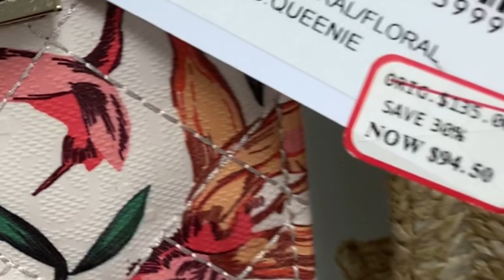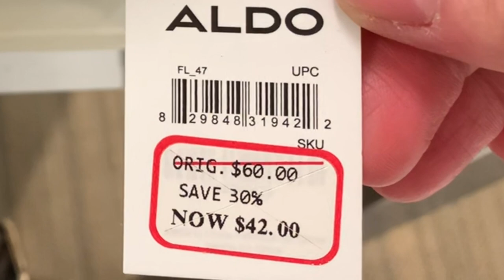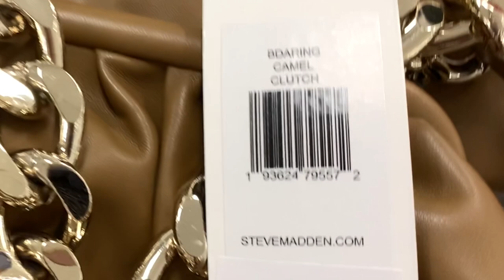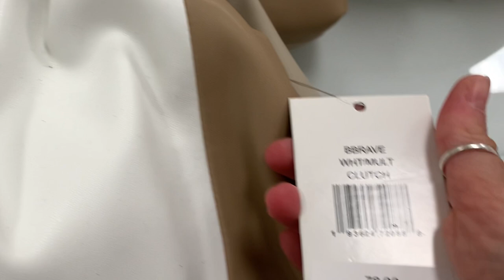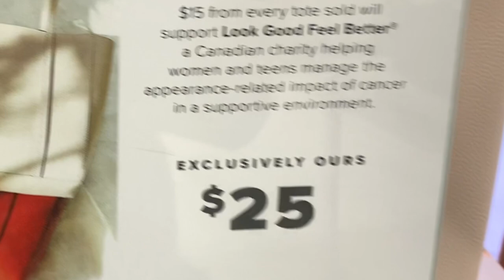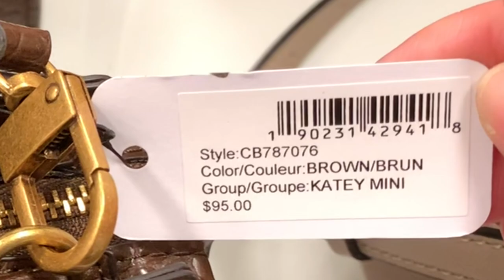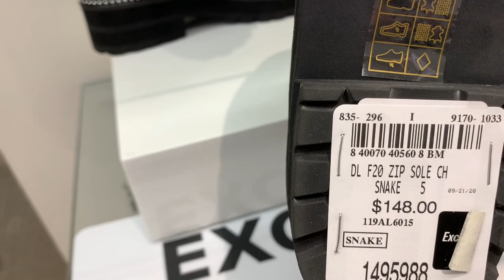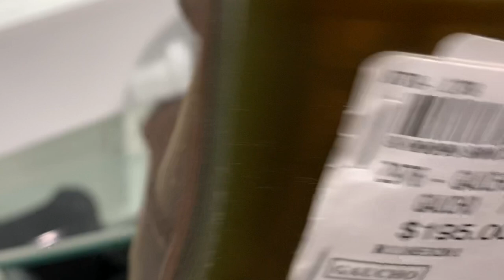ОБУВЬ И СУМКИ НА ОСЕНЬ И ЗИМУ/ ОБЗОР КОЛЛЕКЦИИ , ТРЕНДЫ И НОВИНКИ СЕЗОНА 20-21/ ШОПИНГ ВЛОГ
Дорогие друзья, сегодня Сумки и обувь на осень и зиму. Обзор коллекции, тренды и Новинки сезона 20-21. Шопинг влог из магазина Hudson Bay.